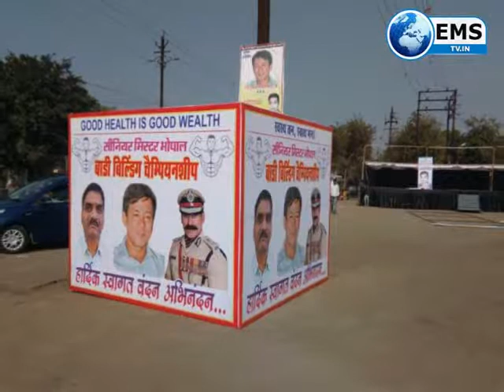body building chaimpiyanaship bhopal 11/01 /18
राजधानी भोपाल  के नेहरू नगर में भोपाल बॉडी बिल्डर्स एसोसिएशन द्वारा आयोजित.11/01/18